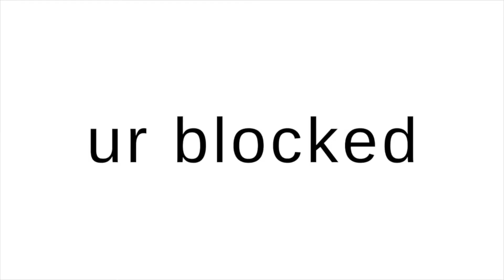IT GOES DOWN IN THE DM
Let's chat about our Dm's for a hot minute. yes, I'm sharing some drama! We are going to EXPOSE the lame shit dudes do on social. Specifically the shady shit they are doing while being in relationships. As a single woman I've experienced my share of losers (LOL) looking to have fun on the side. These experiences go beyond social media.

If you can relate or have experienced anything similar to this then LIKE this video &give us your feedback. or if I happen to make you laugh, LIKE this video.

We appreciate you& are filming future episodes this week TOGETHER!